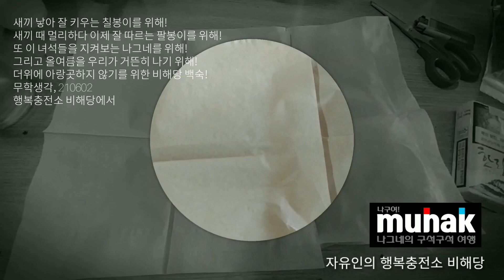더위에 아랑곳하지 않기를 위한 비해당 백숙!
새끼 낳아 잘 키우는 칠봉이를 위해!
새끼 때 멀리하다 이제 잘 따르는 팔봉이를 위해!
또 이 녀석들을 지켜보는 나그네를 위해!
그리고 올여름을 우리가 거뜬히 나기 위해!
행복충전소 비해당에서